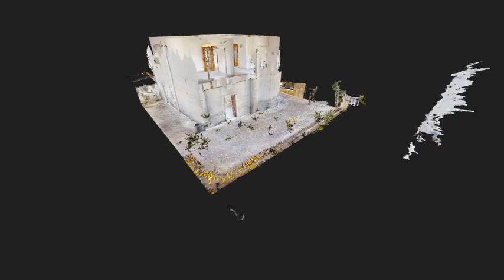Casandrino Napoli Via Marinaro LONG INTRO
Villa con ampio giardino pavimentato in un parco residenziale

Descrizione:
In vendita, questa villa si trova all'interno di un tranquillo parco residenziale a Casandrino, a soli 10 km da Napoli. La villa si sviluppa su due livelli ed è circondata da un ampio giardino di circa 136 mq, quasi completamente pavimentato, per una manutenzione agevole e uno spazio esterno versatile.

Al primo livello posto al  piano terra che misura 88mq circa, troviamo: un ingresso principale accogliente e due ingressi secondari, un ampio salone, una camera da letto, una cucina con tinello e un bagno. Il primo piano, che misura circa 75mq,  offre un ampio disimpegno, tre camere da letto, un bagno e un ripostiglio e un balcone di circa 5 mq.

Completa la proposta la presenza di un comodo posto auto fisso nell'area condominiale attigua all'ingresso dell'abitazione. La spesa condominiale è pari a circa 20euro mensili.

L'immobile richiede una ristrutturazione completa, ma offre un enorme potenziale per realizzare la casa che desideri,  personalizzandola secondo le tue esigenze. Inoltre, rappresenta un'opportunità unica per beneficiare di eventuali bonus e agevolazioni per la ristrutturazione della prima casa.

La posizione strategica della villa ti permette di godere della tranquillità del parco residenziale, essendo a soli 10km dal  capoluogo partenopeo.

Non lasciarti scappare questa straordinaria opportunità di acquistare una villa con un enorme potenziale. Contattaci oggi stesso per prenotare una visita e scoprire tutte le incredibili possibilità che questa proprietà offre!